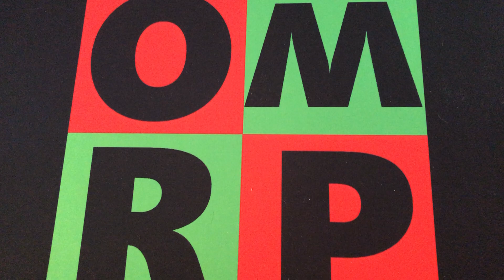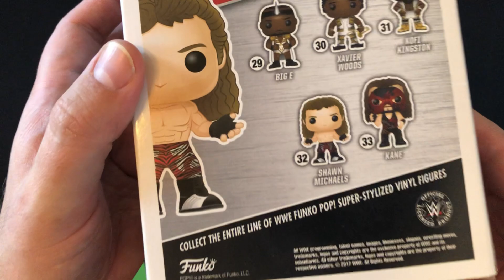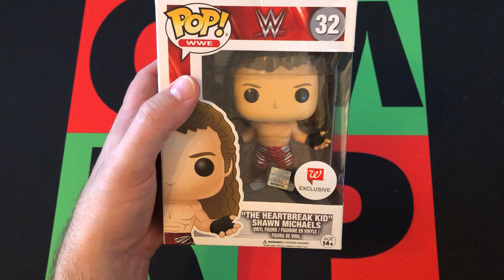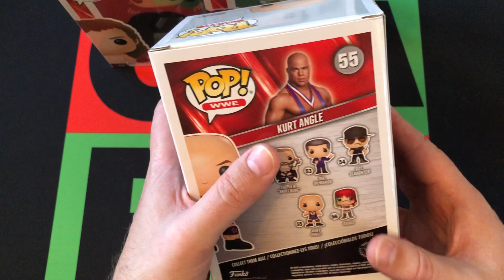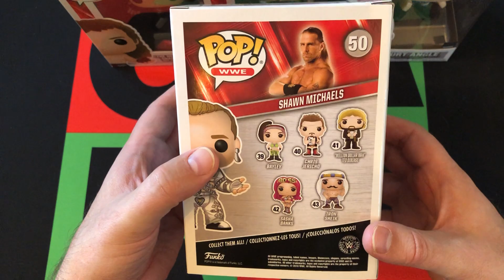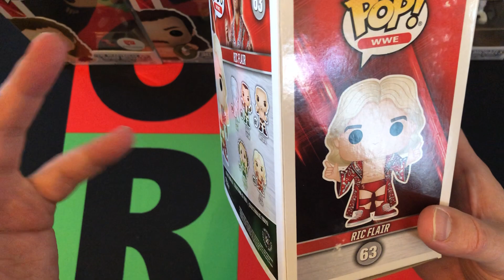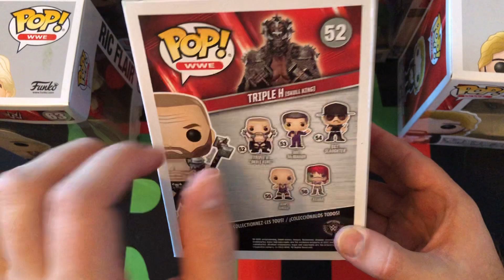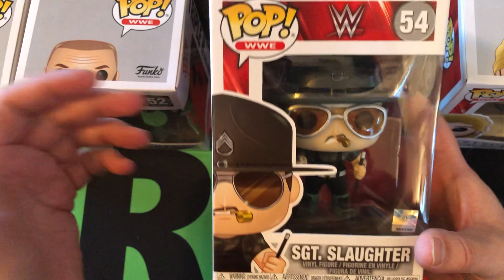My Monday: Funko POP! Collection Part 3!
My Monday continues, I will be showing off some of my collections every Monday. I'm continuing with my Funko POP! collection, which isn't all the big or valuable, but it's still got some fun things in it, and I've only been collecting for a few months now. So check it out and come back each week and we go through my entire collection.